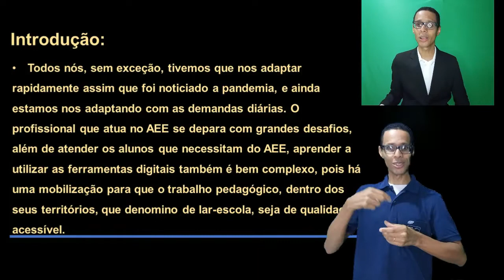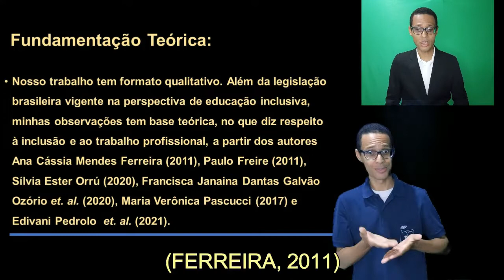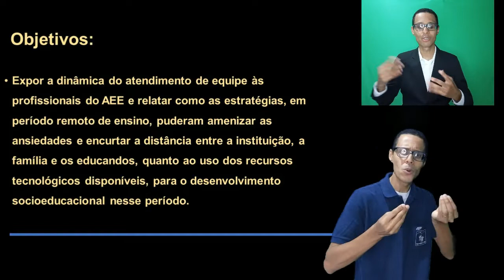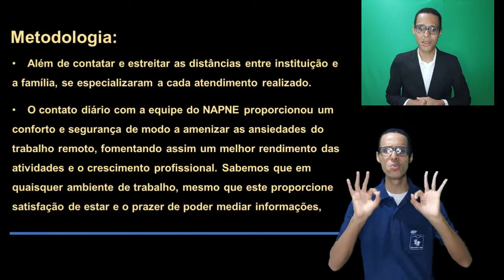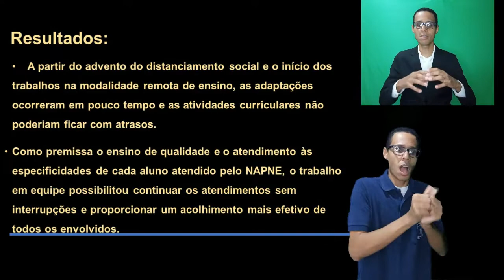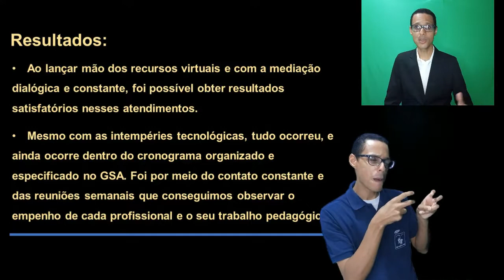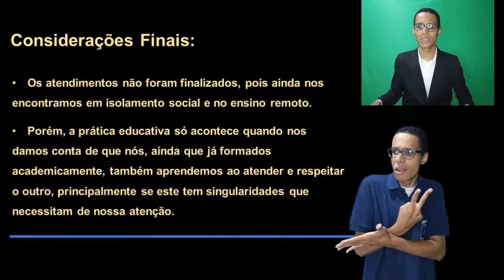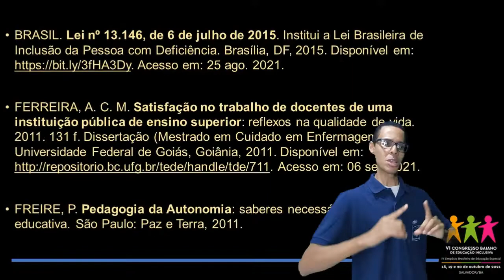Palestra - "O AEE NA PANDEMIA: os bastidores e o trabalho em equipe" (CBEI 2021)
Apresentação do trabalho no VI Congresso Baiano de Educação Inclusiva e IV Simpósio Brasileiros de Educação Especial, no Eixo Temático: Educação Inclusiva: Família, Escola e Profissionais Especializados.

* Tipo de apresentação: Oral
* Eixo temático: 7. Educação Inclusiva: Família, Escola e Profissionais Especializados
* Palavras chaves: Atendimento remoto; COVID-19; Atendimentos Educacional Especializado (AEE); Lar-Escola; Instituição Inclusiva;

00:05 - Auto audiodescrição (AD)
00:55 - AD geral dos slides
02:04 - Introdução
02:45 - O que é Inclusão Menor?
03:24 - Fundamentação Teórica
04:03 - Objetivos
04:29 - Metodologia
06:30 - Resultados
08:36 - Considerações Finais

COMO CITAR:

SILVA, Reginaldo Aparecido. O AEE NA PANDEMIA: os bastidores e o trabalho em equipe. In: ANAIS DO VI CONGRESSO BAIANO DE EDUCAÇÃO INCLUSIVA E IV SIMPÓSIO BRASILEIRO DE EDUCAÇÃO ESPECIAL, 2021, Online. Anais eletrônicos... Campinas, Galoá, 2021. Acesso em: dia mês ano.